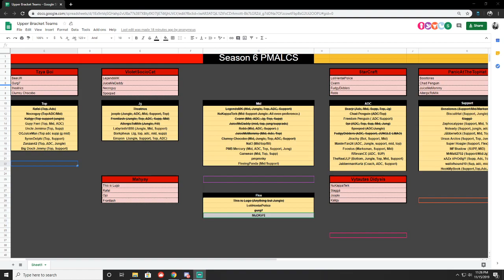SEASON 6 RED DIVISION DRAFT